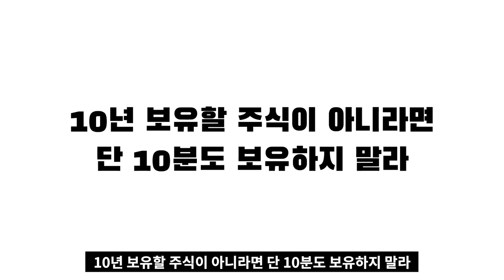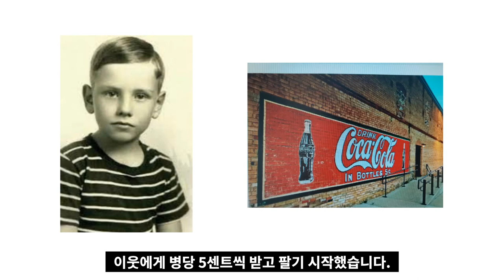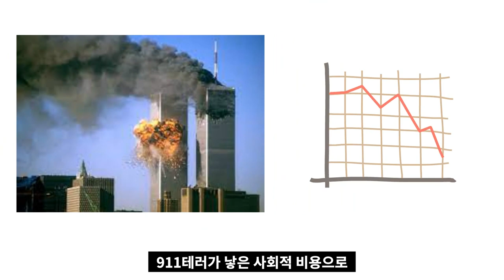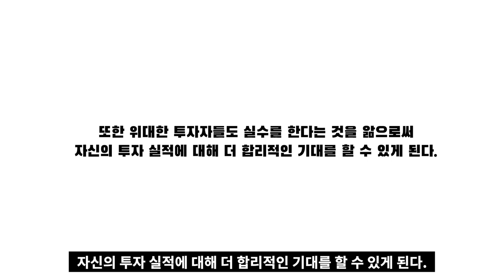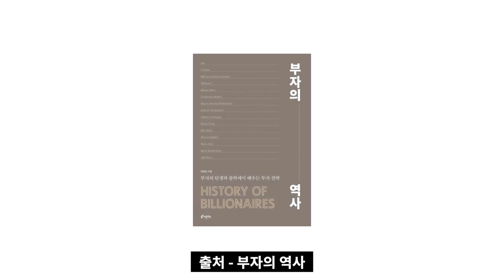워런버핏이 실패한 단 하나의 투자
고맙습니다.